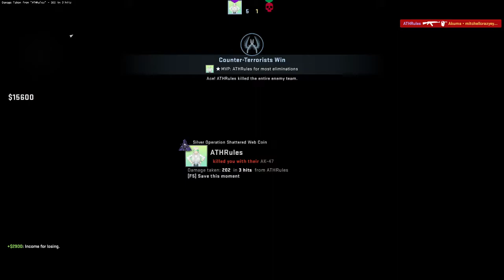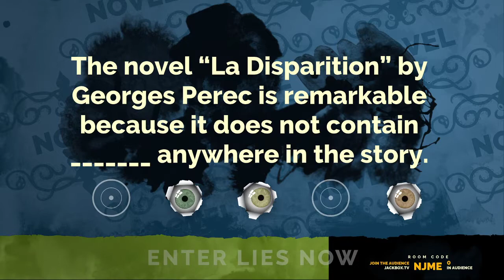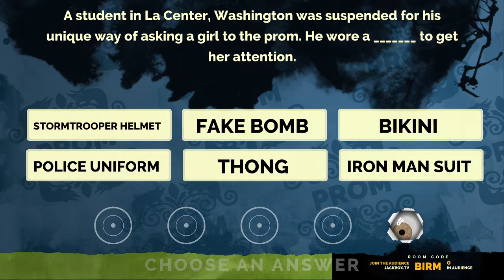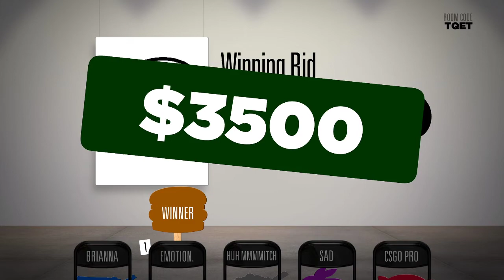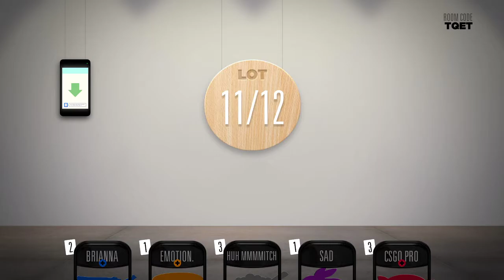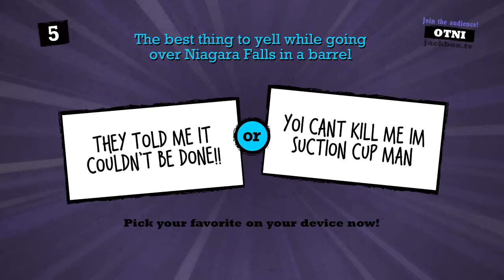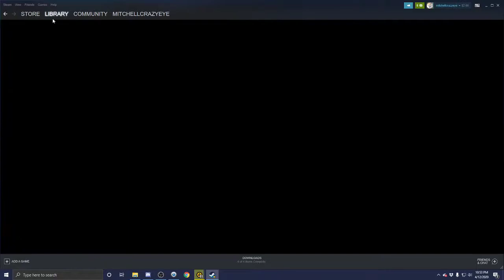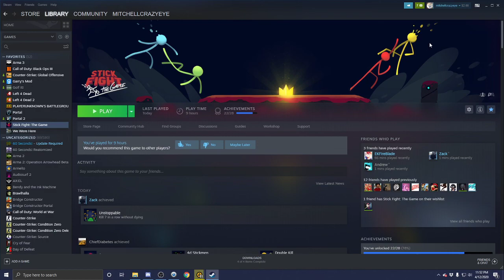CS GO is better than rainbow ` Counter Strike Global Offensive ` 20200412 ` 211808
Welcome to Mitchell's (mitchellcrazyeye) Twitch Archive! Videos on here come straight from Twitch. (except for some rare cases where I accidentally dox myself or do something stupid) With that being said, this could also have issues with copyrighted music especially due to the way Twitch processes that sort of thing in their archives. I don't locally record, so eh. :/

AUDIO MAY HAVE ISSUES. Long streams seem to be having desync issues later on. It looks fine locally so I'm thinking it just needs to process for a while. *shrug*
If this annoys you, try watching at the highest resolution. That seems to work.